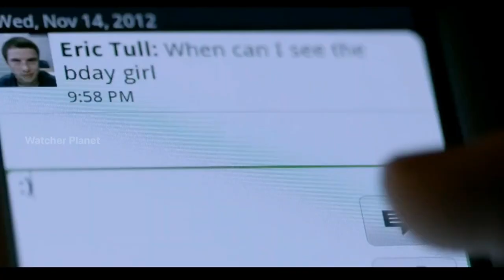A Teacher Movie Explained Video in Hindi | Movie Explained in Hindi/Urdu Summarized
Watcher Addictive
A Teacher Film in Hindi
A Teacher Movie Explained in Hindi
A Teacher Film Explanation in Hindi
A Teacher Movie in Hindi
A Teacher Movie Explaination in Hindi

Credits:
Images and footage Source:
Director:
Producer:
Writer:

Video Topics :
1.hollywood movie explained in hindi
2.movie explained in hindi
3.explained in hindi
4.movie explain in hindi
5.hindi explanation of hollywood movies
6.movies explained in hindi
7.hollywood movie story explained in hindi
8.hollywood explained in hindi
9.movies explained
10.explain hollywood movie in hindi
11.hollywood movie explanation in hindi
12.ending explained in hindi
13.hollywood movie explain
14.hollywood movie hindi explained
15.hollywood movie hindi explanation
16.movie explained
17.hollywood movie in hindi explained
18.movies insight hindi
19.endingexplainhindi
20.Ending Explained In Hindi
21.Explained
22.Movie Explained in Hindi
23.movie hindi explained
24.hollywood movie
25.explained in hindi
26.Movie Hindi Explanation
27.hollywood movie in hindi explain
28.hollywood movie in hindi explained
29.hollywood movies in hindi explanation
30.movies explained hindi
31.love story movie explained in hindi
32.hollywood movies in hindi explanation
33.Movies Explanations in Hindi
34.Movie Explained in Hindi
35.Film Explained in Hindi
36.Film Explained Hindi
37.Film Explain Hindi
38.Film Explaination Hindi
39.Film Explained in hindi
40.Movie Explained in Hindi